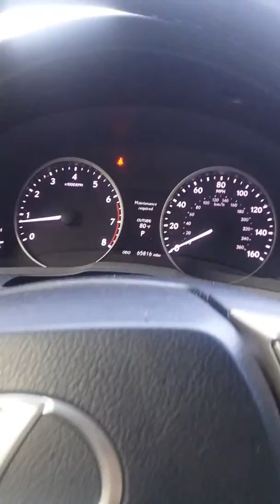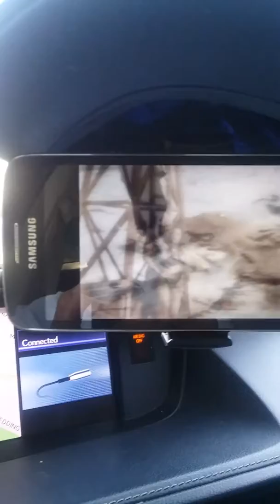See I'm wise enough to know when someone's yearning!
$PAY-YRAISE N R. Kelly wants to know, what's your desire.$PAY-YRAISE N R.Kelly saying i hear your body calling !Dare to create thr GOOD LIFE!.You coming! yea! lol smh..NO COLLEGE DEBT, NO BUSINESS DEBT...Robert Kiyosaki talks jobs...Or not!  THE PLAN:Franchise people through Duplication and Economic Enpowernent with Exponential Income growth..THOSE IN WILL WIN ! NO Brainer.